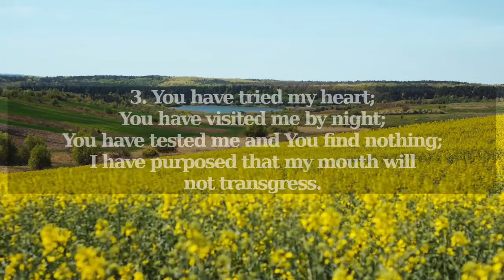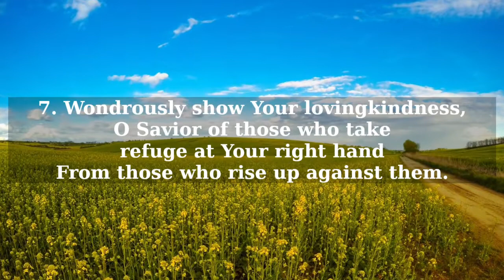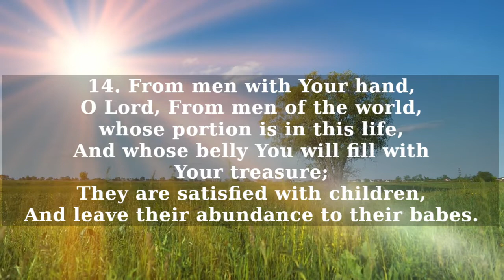Psalm Chapter 17: Prayer for Protection against Oppressors. (NASB)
Psalm 17 is a prayer for protection against oppressors. The psalmist asks for God's help to resist his enemies and to maintain his liberty.

Prayer for Protection against Oppressors.
1. Hear a just cause, O Lord, give heed to my cry;
Give ear to my prayer, which is not from deceitful lips.

2. Let my judgment come forth from Your presence;
Let Your eyes look with equity.

3. You have tried my heart;
You have visited me by night;
You have tested me and You find nothing;
I have purposed that my mouth will not transgress.

4. As for the deeds of men, by the word of Your lips
I have kept from the paths of the violent.

5. My steps have held fast to Your paths.
My feet have not slipped.

6. I have called upon You, for You will answer me, O God;
Incline Your ear to me, hear my speech.

7. Wondrously show Your lovingkindness,
O Savior of those who take refuge at Your right hand
From those who rise up against them.

8. Keep me as the apple of the eye;

9. From the wicked who despoil me,
My deadly enemies who surround me.

10. They have closed their unfeeling heart,
With their mouth they speak proudly.

11. They have now surrounded us in our steps;
They set their eyes to cast us down to the ground.

12. He is like a lion that is eager to tear,
And as a young lion lurking in hiding places.

13. Arise, O Lord, confront him, bring him low;
Deliver my soul from the wicked with Your sword,

14. From men with Your hand, O Lord,
From men of the world, whose portion is in this life,
And whose belly You fill with Your treasure;
They are satisfied with children,
And leave their abundance to their babes.

15. As for me, I shall behold Your face in righteousness;
I will be satisfied with Your likeness when I awake.